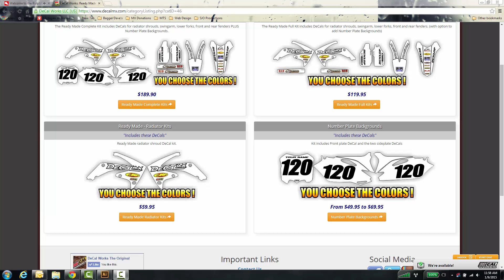DeCal Works MX Number Plate Backgrounds